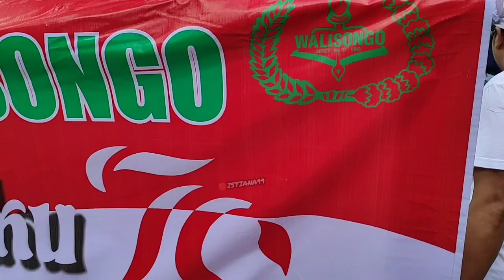KARNAVAL ROWOTENGAH SUMBER BARU JEMBER 2024